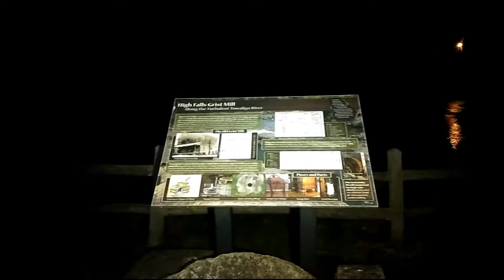Terrifying Moments Caught While Exploring Alone At Night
I decided to take a midnight walk and explore the Falls near my house. It can be pretty spooky down there at night. It was dark and spooky and I even had a couple sneak up on me and scare the crap outta me

ghosthunttingaloneHigh Fallsexploringghost huntingghostsghost hunters ghost hunters full episodes